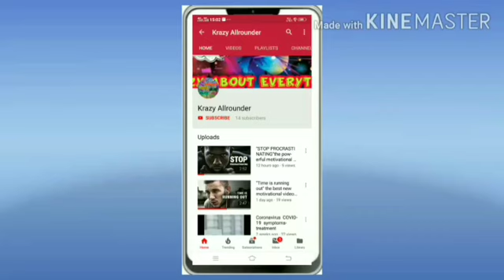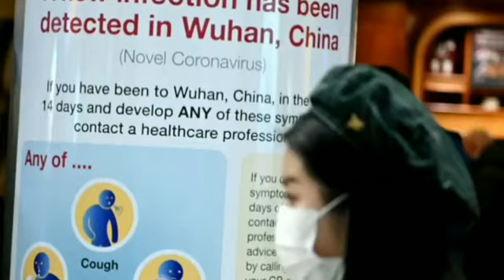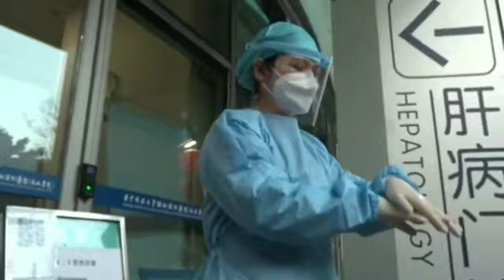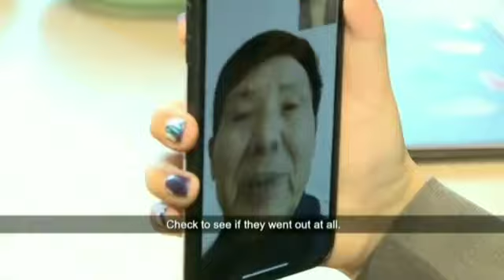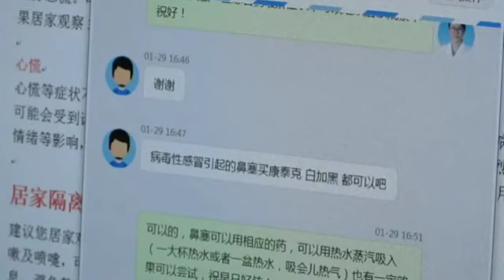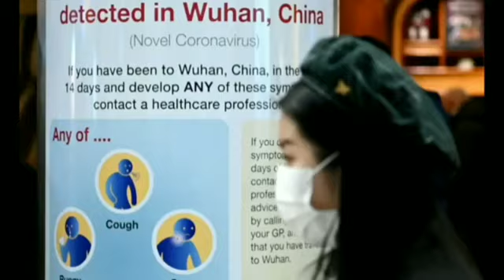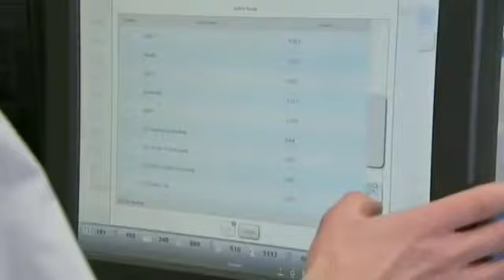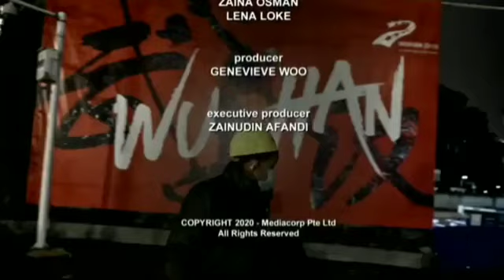Coronavirus - "THE SILENT KILLER"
It came without a warning. And it spreads like wildfire. To date, the novel coronavirus has killed more than 15000 people and infected more than 353000 other and still on.
This video is a small documentary which contains of rise of coronavirus which is now very deadly.